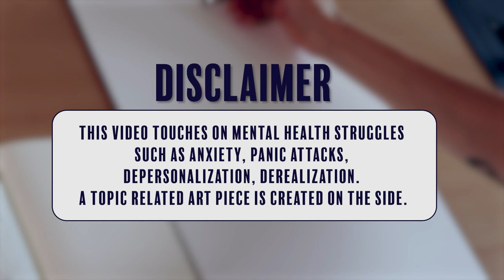✩ Paint & Talk: The struggles of becoming a full time artist & mental health ✩ An Art Essay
🌿 Hi Bean! I'm currently in the process of becoming a full time artist and never expected to struggle as hard with it as I do. I wanted to share this journey with you to show the struggling side of the dream of many artists. I create an artwork fitting the topic with gouache paints that is connected to the feelings I have lately. I hope that the real talk I share with you will help you if you're in a similar situation or ever want to become self-employed yourself. Never give up on your dream, no matter what you have to go through. ✩

➠ CHAPTERS

00:00 - Disclaimer
00:13 - Intro
01:22 - What I want to talk about
02:10 - Being completely on my own
03:50 - Financial troubles
05:13 - Too many jobs at ones
05:37 - Feeling pressure
06:34 - Struggles starting the jobs
07:19 - So much to deal with
07:42 - Did I make a mistake?
08:37 - Feeling guilt
09:10 - The impact on me & my mental health
11:28 - High expectations
12:06 - My personal experience
12:52 - My advice
13:21 - Things will get better
14:04 - Go for it but take care!

➠ EQUIPMENT & ART SUPPLIES

► Gesso Board
► Camera: Canon EOS 200D
► Editing: PremierePro

➠ MUSIC

Become a Bean by subscribean to my channel ✩